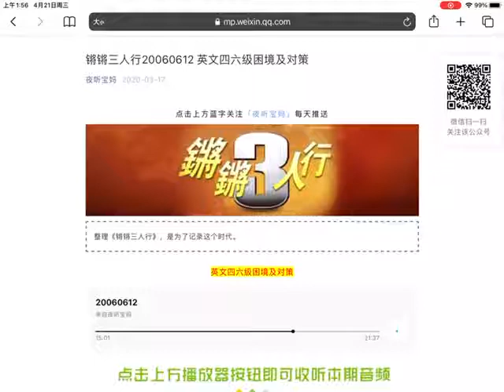锵锵三人行20060612 英文四六级困境及对策 （许子东 李文）